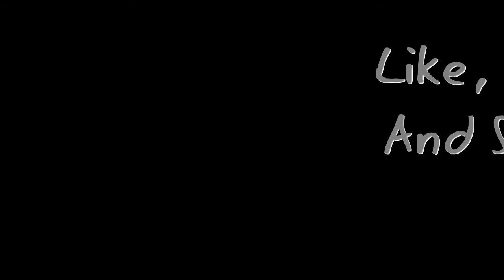Halo Reach Firefight Glacier Ep2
So hey guys and welcome back to episode  on the map Glacier! Today i am joined by Max and We are playing some Halo Reach Firefight on the map Glacier!

Halo Reach:

Halo reach is a first person shooter game which allows the player to fight again weird alien things and try to beat them... There are many features in the game like: Matchmaking, Theatre, Armour and Firefight! Today me and Max play the feature Firefight and we played on a map called Glacier ( Which is pretty cool)! Firefight is were you have to fight against consistent waves of aliens getting progressively harder as you travel higher up the waves. You do eventually beat the map when you get to the bonus round ( So make sure to look out for ep.2 :)